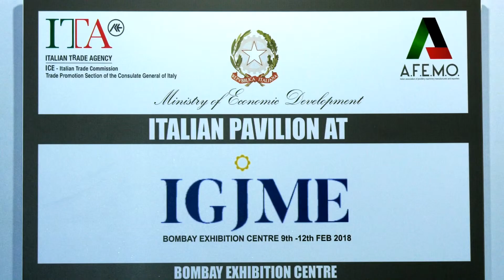JTM Book Launch in Italian Pavilion